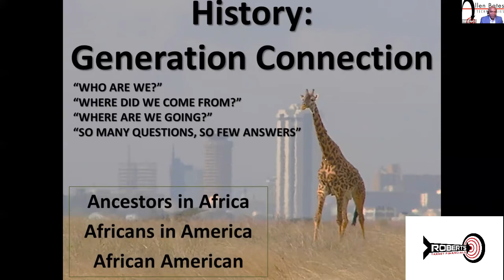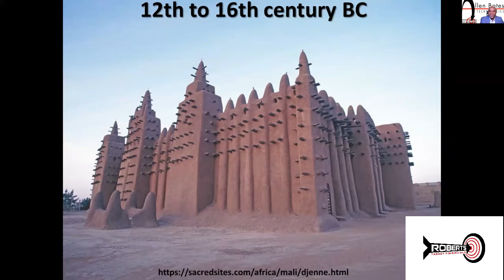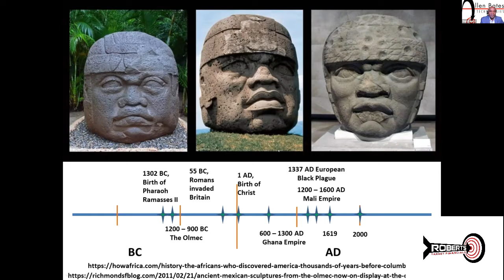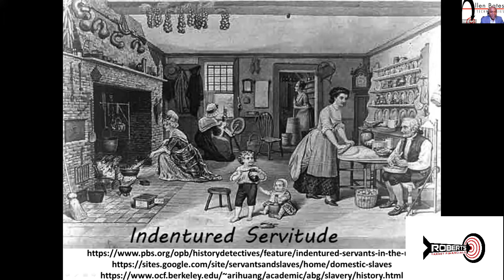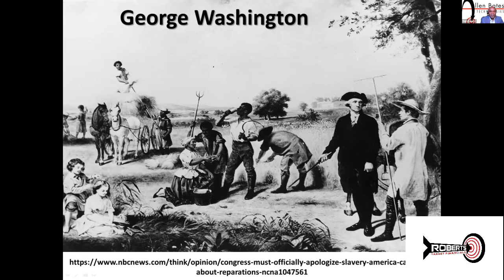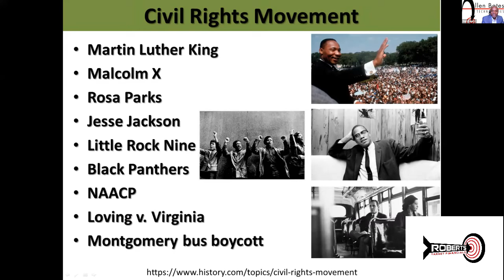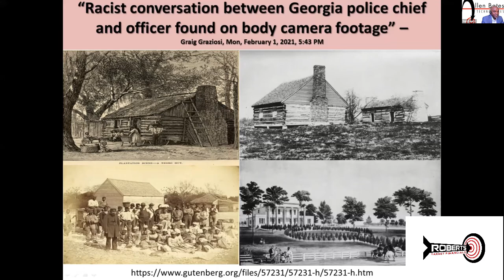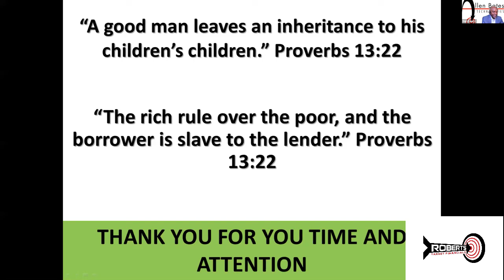African history is African American history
The riches of Africa, can bridge Generational Wealth for African Americans understanding of uses of Money. Hugh takes us down the path of the Richest Man in the world, Mansa Musa